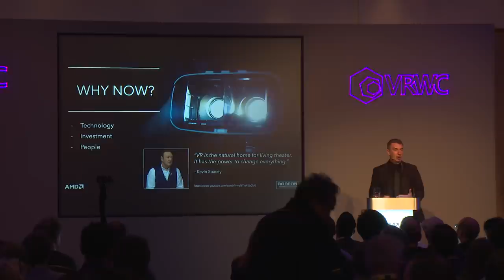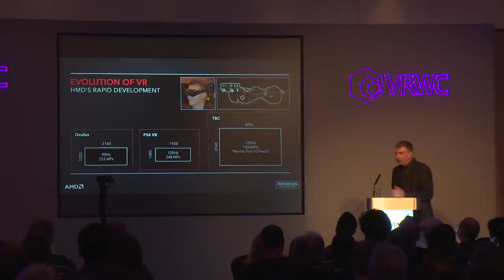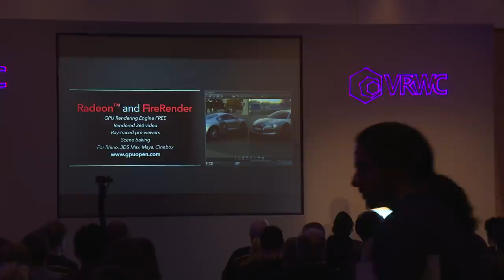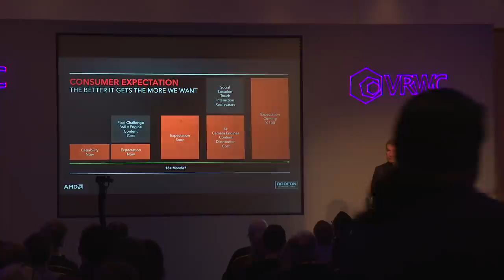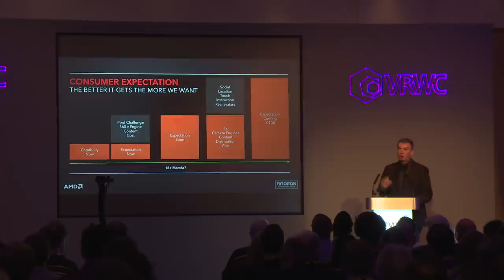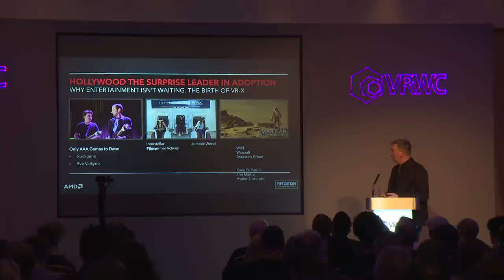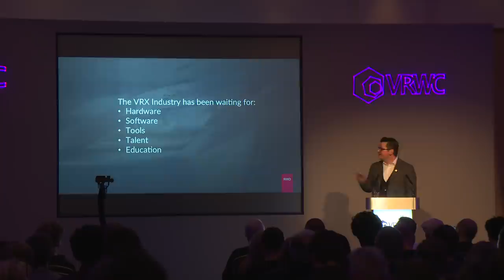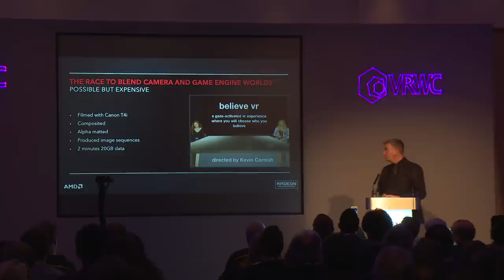VR World Congress 2016: Roy Taylor (AMD) The Race to Realism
AMD's Roy Taylor opens VR World Congress with his keynote on 'how VR will change everything and the opportunities it will create.'

Recorded at VR World Congress in Bristol, UK on 12th of April, 2016.

Sign up to the Opposable VR newsletter for all the latest news on VR World Congress

Go to the VR World Congress website for more info on VRWC 2017 and to see everything from 2016